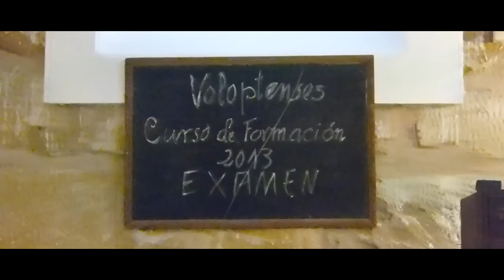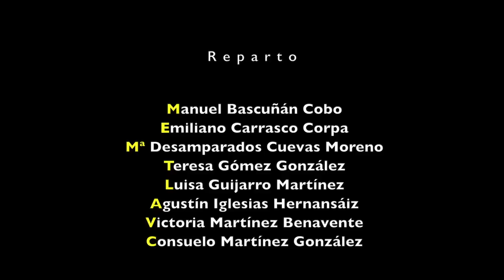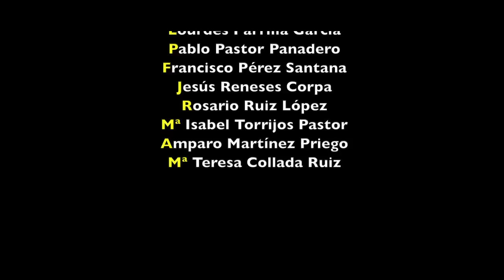Cortometraje "Envejece que no es poco". ¡Compártelo!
Los VolOptenses somos un grupo de mayores que, organizados y formados en el Centro de Mayores de Huete (Cuenca), hacemos voluntariado cultural enseñando el patrimonio de nuestra ciudad a los turistas que la visitan.

Sin más medios que nuestra ilusión, hemos querido plasmar en este corto la importancia que supone envejecer activamente a través de nuestra labor de acompañantes turísticos y lo que ello implica para nosotros: formación continua, nuevas inquietudes, desarrollo personal...

Nuestro "Envejece que no es poco" es un sentido guiño de admiración a la conocida película de José Luis Cuerda, "Amanece que no es poco", con la que en más de una ocasión nos hemos sentido identificados.

Sin otro objetivo que disfrutar, y que disfruten con nosotros, esperamos que este homenaje al envejecimiento activo sirva para que los mayores sean "no sólo contingentes, sino necesarios".